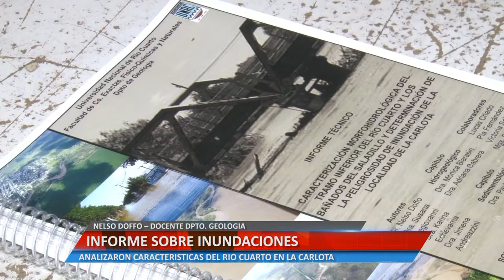INFORME SOBRE INUNDACIONES. NELSO DOFFO – DOCENTE DPTO. GEOLOGÍA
ANALIZARON CARACTERÍSTICAS DEL RÍO CUARTO EN LA CARLOTA.

Facebook.com/uniriotv
Twitter.com/uniriotv
Instagram.com/uniriotv
Web - uniriotv.unrc.edu.ar
o envianos un email a
UniRio TV
Universidad Nacional de Río Cuarto
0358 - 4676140